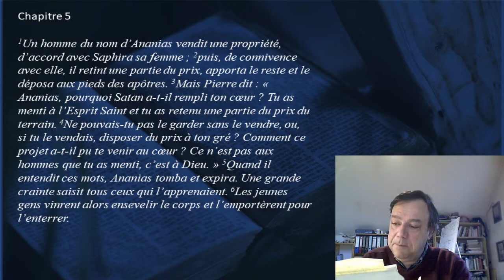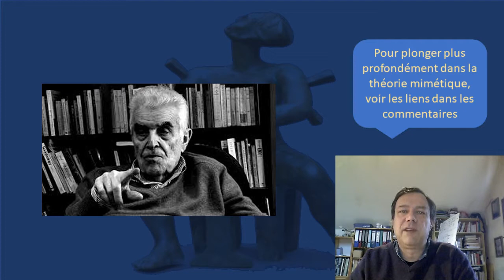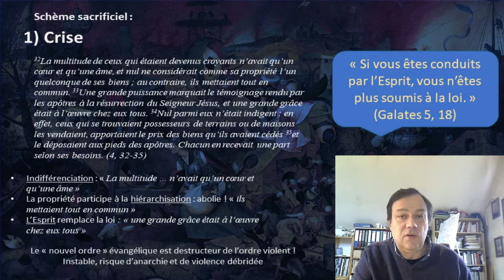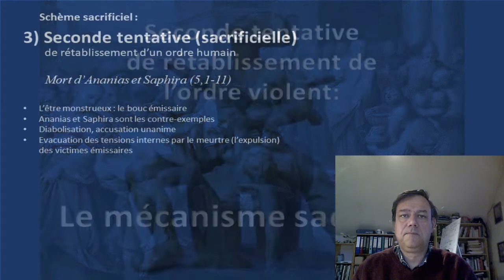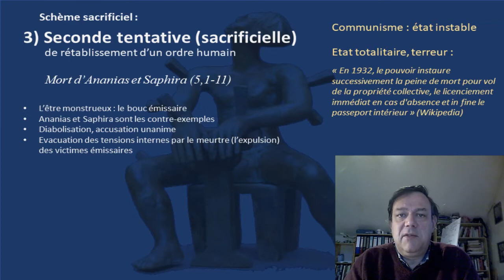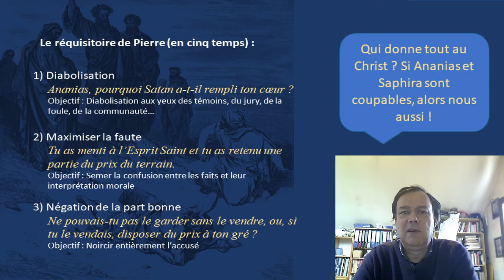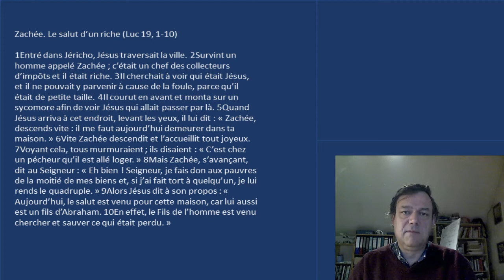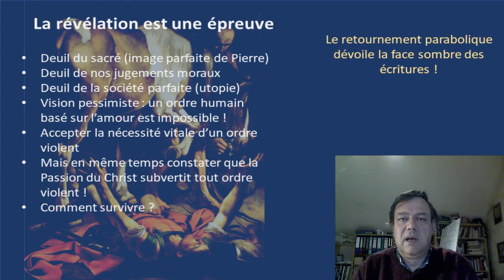Le procureur impitoyable. Une lecture des Actes des Apôtres, chapitre 5 (Révélation et crise 3)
Texte lu : Actes des Apôtres 4, 32 – 5, 11
La Bible est violente, le Coran est violent. Et si cette violence avait un sens ? Si les écritures nous soumettaient à une épreuve en exposant une violence que nous refusons de voir ? C’est le scandale et la folie du retournement parabolique des textes. Car dans les Ecritures Saintes, tout est parabole ! Luc nous raconte l’éprouvante histoire de la mort d’Ananias et Saphira. Mais sont-ils vraiment coupables d’avoir gardé une partie du prix du terrain pour eux ? Ne faisons-nous pas la même chose ?

Tous les extraits de la Bible viennent de la Traduction Œcuménique de la Bible (TOB), sauf mention contraire

Initiation à la théorie mimétique :
- Christine Orsini, René Girard, Que-sais-je ?

Quelques livres incontournables de René Girard, dans l’ordre de parution : (on les trouve tous en format Poche) :

- Mensonge romantique et vérité romanesque : sur le désir mimétique.
- La violence et le sacré : sur les mythes et le mécanisme victimaire.
- Des choses cachées depuis la fondation du monde : la Bible comme antidote à la violence sacrificielle.
- Je vois Satan tomber comme l’éclair : approfondissement de la théorie mimétique.
- Achever Clausewitz : les conséquences apocalyptiques de l’inefficacité du mécanisme victimaire dans le monde contemporain.

Un livre d'approfondissement de la théologie girardienne :
Bernard Perret, Penser la foi chrétienne après René Girard, Ad Solem, 2018